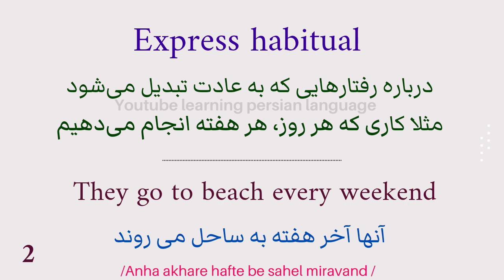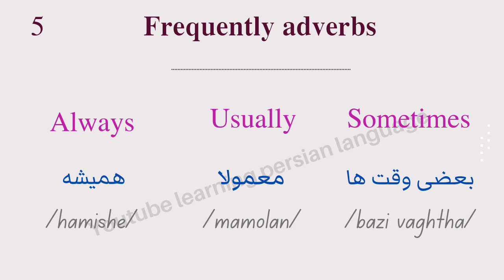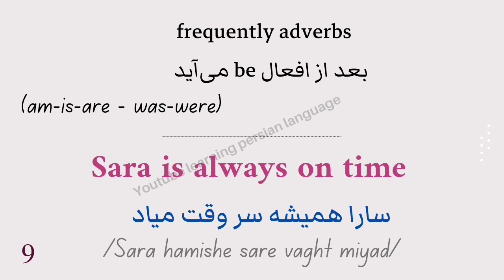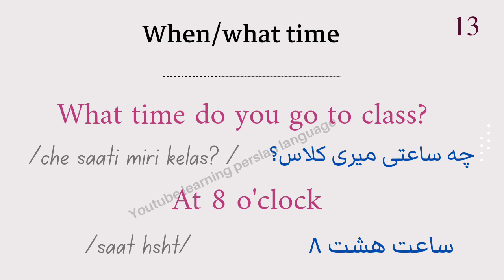simple present in persian - farsi language زمان حال ساده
00:00 facts and general
00:18 express habitual
00:32 helping verb
00:43 do
01:06 frequently adverbs in farsi
 02:21 asking questions where
02:35 who
02:50 what
03:04 when /what time
03:20 فیدهای منفی
03:31 using Ever